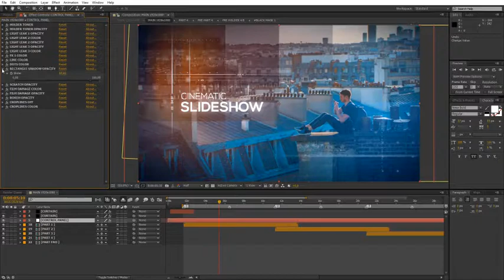Cinematic Slideshow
Cinematic Slideshow is a high quality, well organized and easy customizing template. This project has modular structure, so you can easily change duration. Project includes video tutorial, even if you first time run program after effects you can easily complete job. Just drop your image or video, edit the text, add audio and enjoy result!